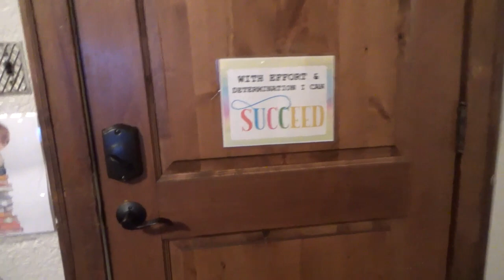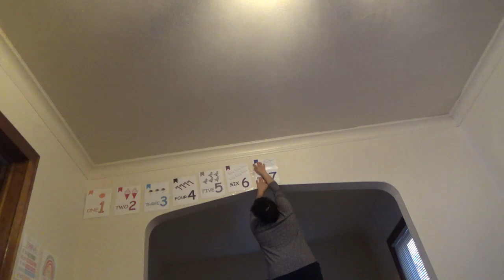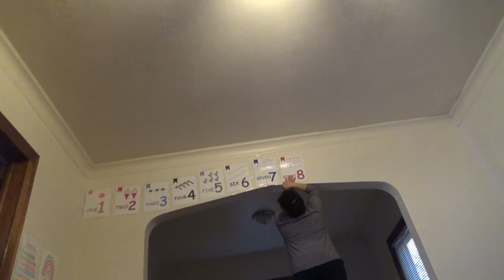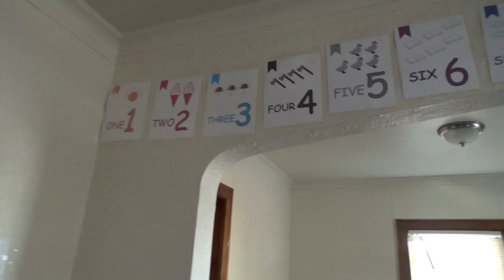I Put These on My Wall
Stay at Home Working Mom Vlogs Decorate with Me

In this vlog, I’m decorating the daycare.